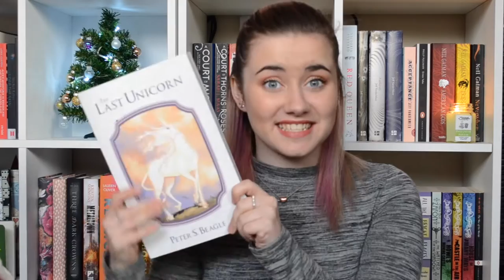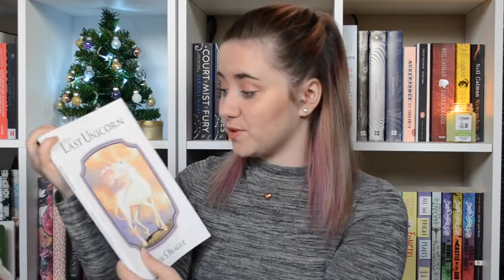The Last Unicorn Book Babble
I finished this book earlier at the beginning of the month, but I hadn't uploaded this because I'm a lazy but! Anyway, here is my book babble on The Last Unicorn by Peter S Beagle.